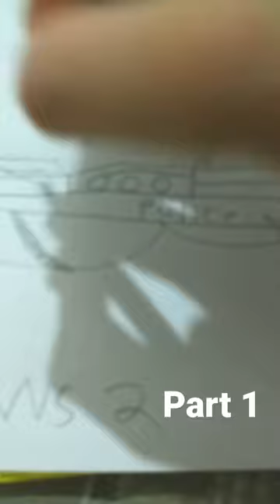JAWS 2 boat Police brody